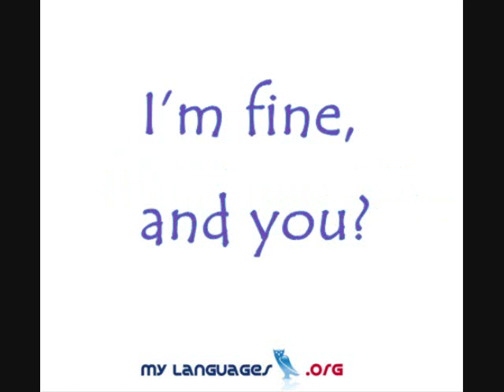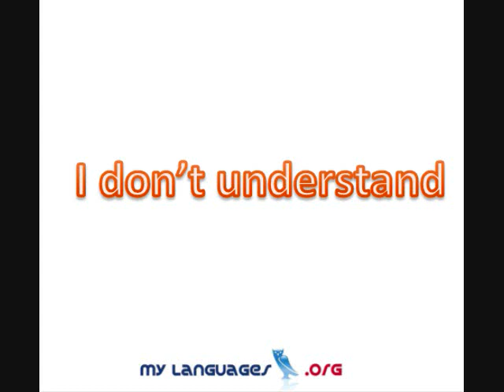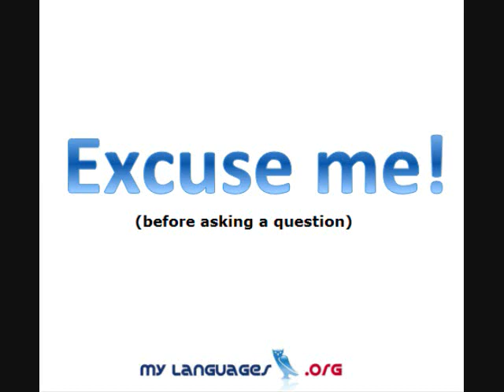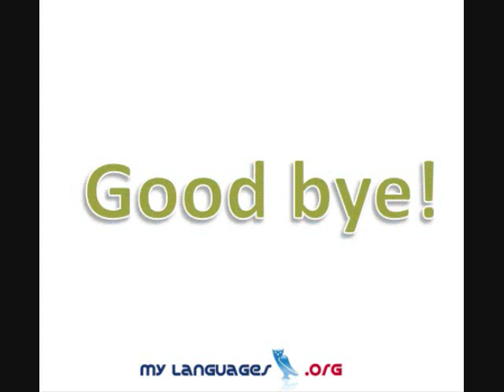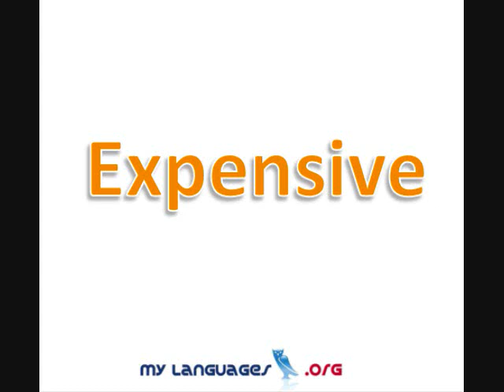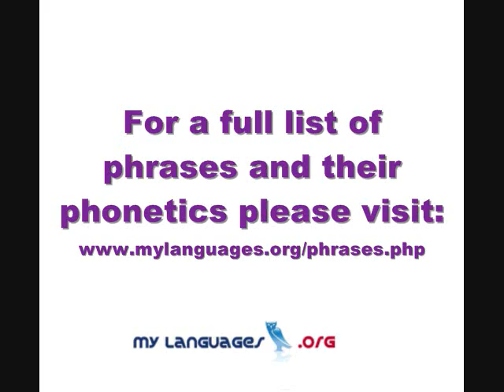Estonian Phrases - Daily Expressions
This video contains Estonian phrases which include daily expressions, numbers, colors, short sentences and words offered